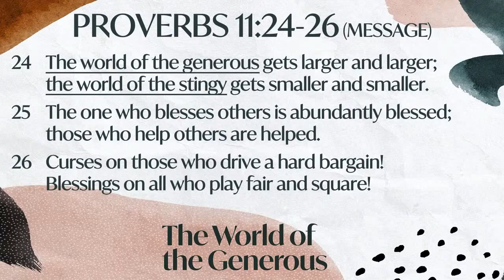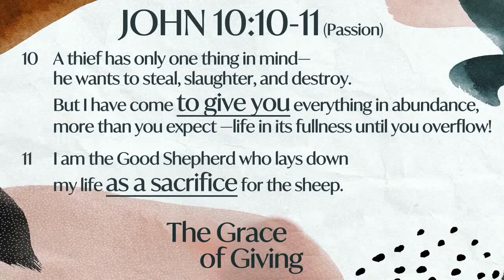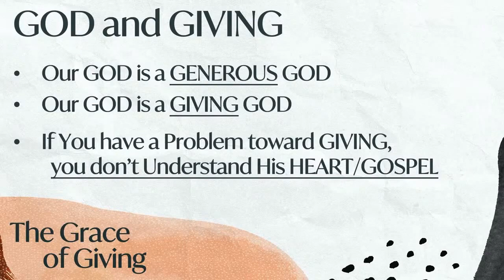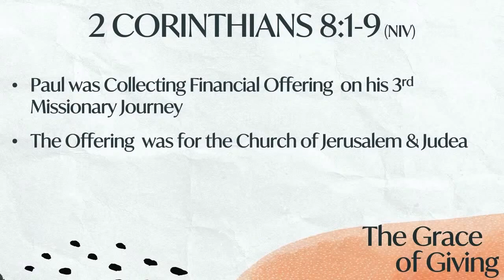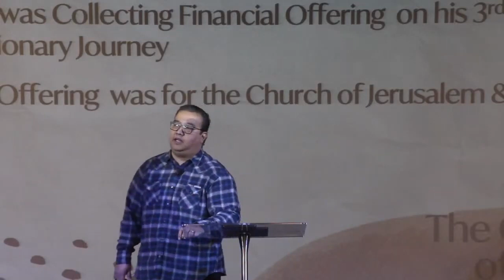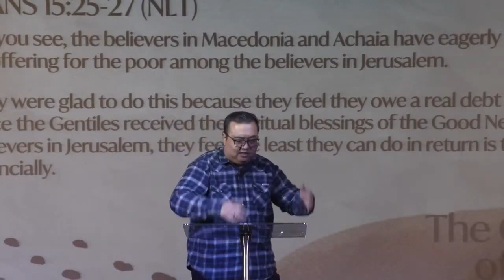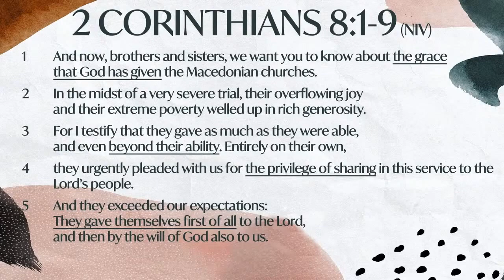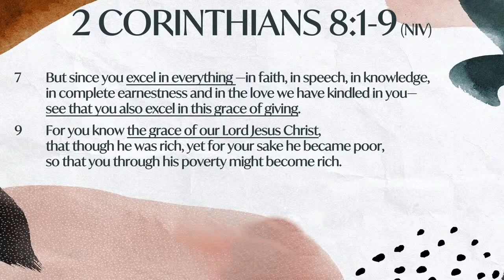The Grace of Giving - Ps. Zulvy Leon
NECBC Boston Sunday Service -  December 5, 2021|